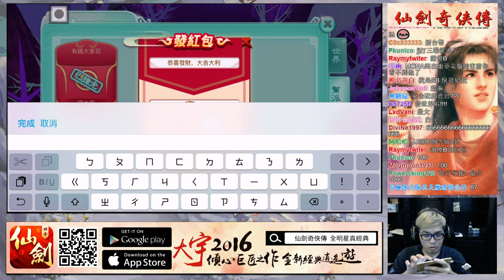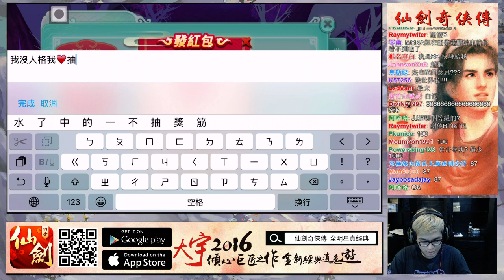【MiSTakE】仙劍奇俠傳 - 這不再是只存在紙上的筆墨，而是真正能夠讓玩家融入在劇情之中 2016/10/20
仙劍奇俠傳-大宇2016傾心巨匠之作 全新經典逍遙遊 【遊戲下載】
大家好我是人稱50腰想瘦又瘦不下來的摸史~